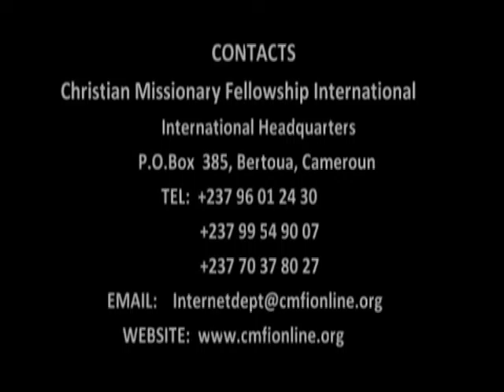Prayer and Relationship with God (Sr. Emily Tendo)